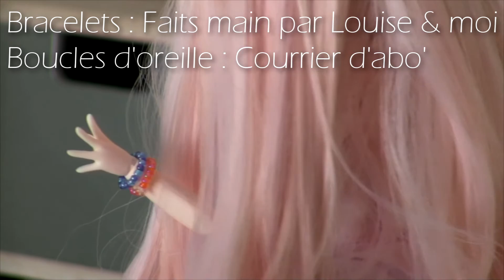Tenue du jour de mes pullip (& cie)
Coucou mes p'tites feuilles de choux-fleurs !
Enfin, la voilà !
La fameuse vidéo tenue du jour de mes dolls ehe
J'espère qu'elle vous aura plu, j'ai passé énormément de temps dessus et j'ai même fait un achat pour rendre la vidéo plus sympa à regarder :D
Les chaussettes de Mimi viennent aussi de chez DollyShop ! J'ai oublié de l'écrire, désolée aha
Zoubi ♥

Filmé avec : Canon Caméscope HF100 et micro Rode
Monté avec : Sony Vegas Pro 13
Temps de filmage : 48 minutes
Temps de montage : 4 heures
Temps d'importation : 7 heures
Miniature faite avec : Sony Vegas Pro 13
Intro : Bibliothèque YouTube
Outro : Splashing around

Doll(s) présente(s) dans la vidéo : Meiko Pullip Wilhelmina, Megumi Pullip Kirakishou 2014, Machi Pullip Karen, Takumi Isul Neko Mao, Sasha Isul Glen, Kenma Pullip Prunella, Daiki Taeyang Natsume, Akira Taeyang FC, Haruka-chan Pullip Callie, Hana Pullip Classical Alice, Asahina Yeolume BlackBerry, Mimi Yeolume Podo semi custo, Tomoe Yeolume Podo semi custo, Kako Pullip Nina